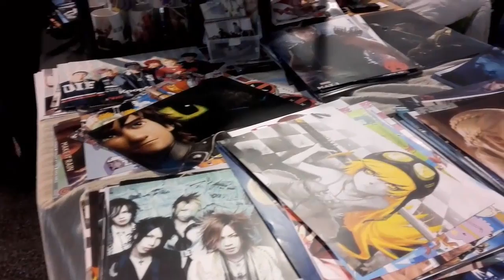♥ Wspomnienia ♥ - Japanicon 2015 [HD]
VIDEO ZAWIERA ŚLADOWE ILOŚCI SPECYFICZNEGO HUMORU. MATERIAŁ ZOSTAŁ NAGRANY GŁÓWNIE W CELACH ROZRYWKOWYCH! PROSZĘ PODCHODZIĆ DO NIEGO Z DYSTANSEM!

NIE ROSZCZĘ SOBIE ŻADNYCH PRAW AUTORSKICH DO TREŚCI PRAWOWITYCH TWÓRCÓW! WSZELKIE MATERIAŁY UKAZANE NIE PODLEGAJĄ KOPIOWANIU.
KAŻDY MA WŁASNĄ OPINIE I ODCZUCIA.
 NIE JESTEŚMY ROBOTAMI!

Wspomnienia z Japaniconu na krótkim nagraniu. Przepraszam za słabą jakość w niektórych miejscach, np podczas występu cosplay. światło było słabe D:

Dziękuję wszystkim z którymi mogłam się zobaczyć. Następny jest Mokon!

// Yunaa.

Muzyka: Harakuze - SCANDAL

Montaż&nagranie: YunaaChaan.